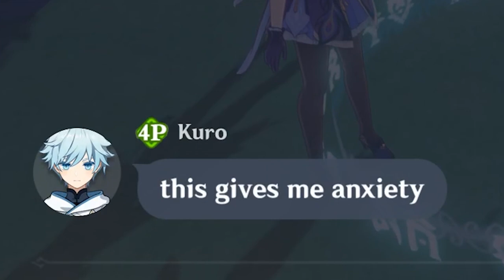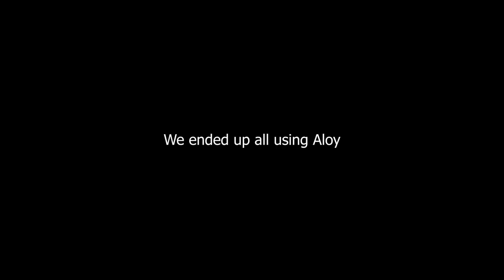Funny Genshin Teapot Co-op (Genshin Impact 2.4) | Teapot Race Bloopers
Compilation of interesting moments during the Teapot Race which didn't make it in the final video but were nonetheless funny and entertaining